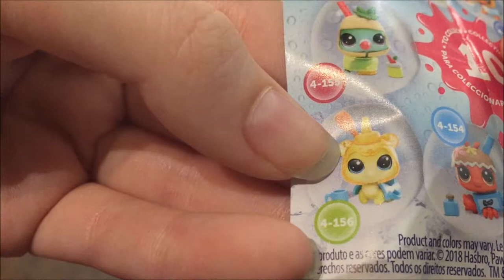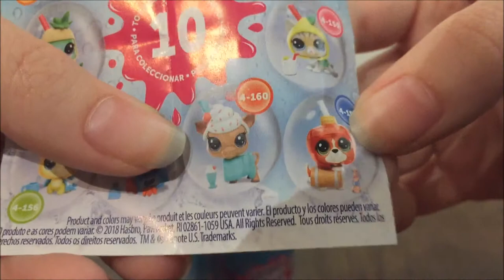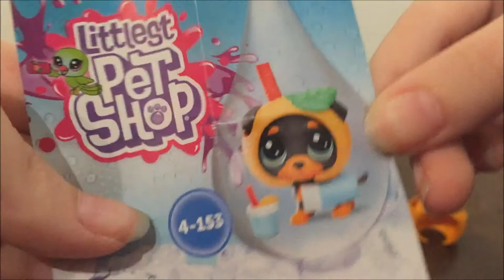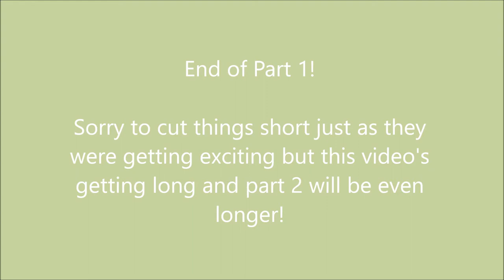LPS Series 4 Thirsty Pets Unboxing/Review and Customization! [Part 1]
!!! SPOILERS AFTER THE FOLD !!!

Heyo, it's Tadpole! Thank you so so much for clicking on this video! I'm just starting out so any technical tips would be very appreciated!

All channel art is by me.